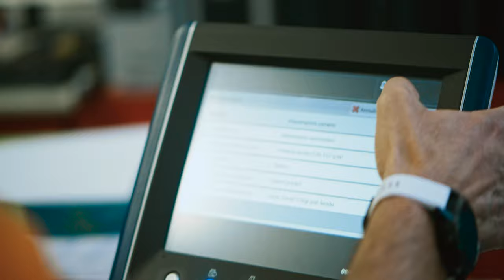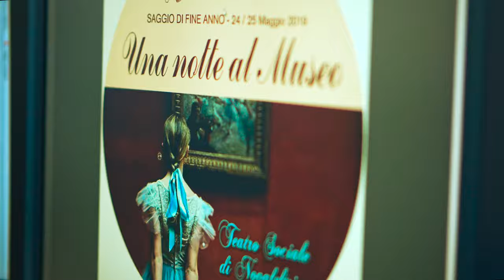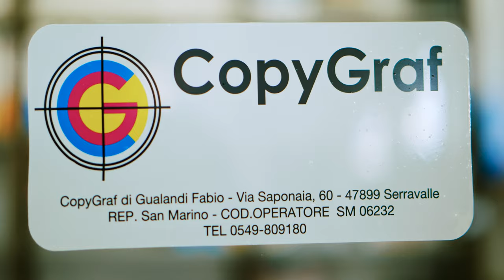COPYGRAF SAN MARINO BY ANRAKU FILM - BMPCC4K